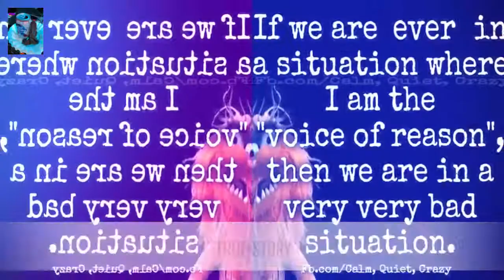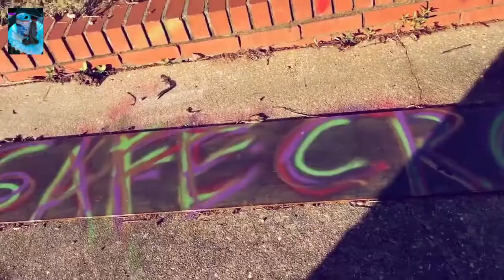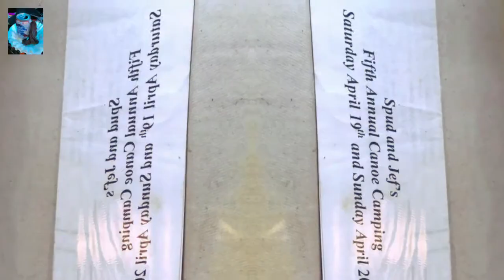Stupid, Irritating, No Useful Content! Round 2 with Flexiride Adjustable Torsion Half Axles |TIFC 15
THIS IS NOT A REVIEW OR INSTALL VIDEO ABOUT Flexiride Torsion Half Axles!
The Idea Farm Chronicles Vol 15

Round2 We are back to battle with the Flexride Torsion Half Axles install from The Universal Group, LLC, Both companies are far from impressive. Documentation for the FlexiRide Axles is virtually nonexistent and what little there is available is incredibly difficult to find. When you do find it you are going to want to send someone a bill for the precious moments of your life that you will never get back in search of what amounts to an engineer's drawing on a cocktail napkin. Not that we have anything against cocktail napkins. What we believe to be an original quote by Farmer Josh is "The World Can Be Changed on the Back of a Bar Napkin." Sadly this isn't the case with The Universal Group's FlexiRide Adjustable Torsion Half Axles. We'll include the links to what we have found below so at least our lives won't be completely wasted by helping our fellow man. Once installed they look like they may be fairly badass, and they probably are very easy to install when building a trailer from the ground up, but the retrofit has been a royal pain in the ass.

7,000 lb. Flexiride Adjustable Torsion Half Axles (with 8-6.5" bolt circle hub and drum with 12" electric brakes full assembled with electric backing plates, bearings, and seals mounted.)

Flexiride Torsion Half Axle Base Plates (3500 lbs) [Single]